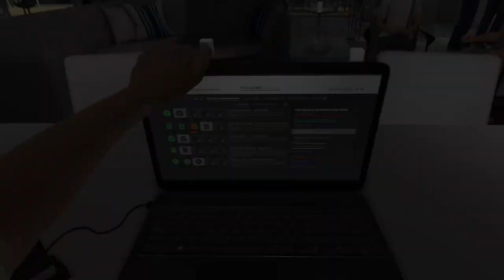F1™ 2016 - Grande Prêmio Da Malásia On Xbox One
Corrida do Grande Prêmio da Malásia realizado no Circuito Internacional de Sepang.